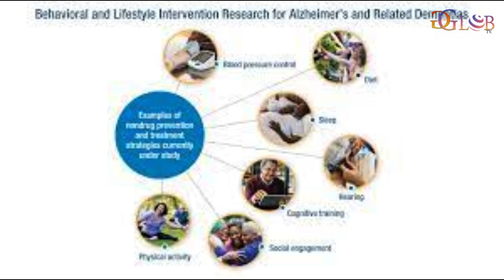New Research Shows Lifestyle Changes Can Prevent Dementia